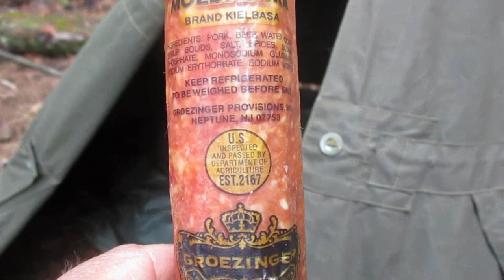Polsh Miltary Lavuu Tent Mountain Camp Spring Thaw Moose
Spring thaw in the mountain forest, ice off the lakes, logging roads open up as I go on tour taking account of places that are snowed out to winter access. This video is an overnighter in Polish military Lavuu tent, some new gear and video compilation of outings over the past two weeks blended in. Moose in this video.  More to come soon.